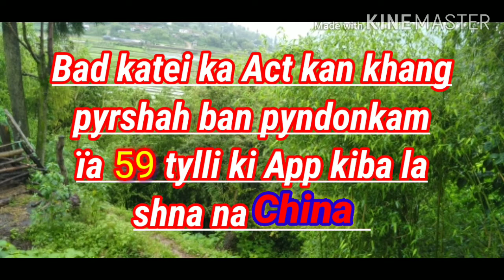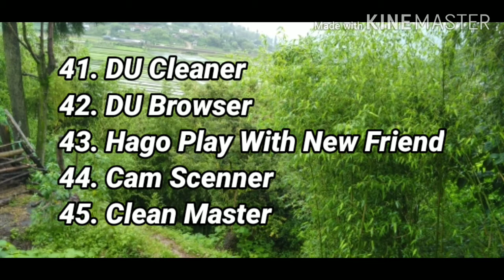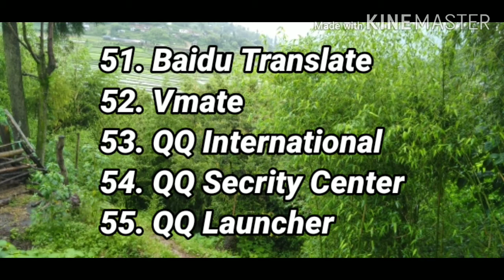59 App of China it's Band by Gov of India.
Ka sorkar India kala khang ban pyndonkam ïa 59 tylli ki app kiba la shna na China.